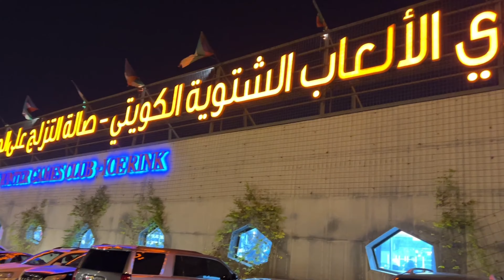Kuwait ice skating rink - Enjoy low temperatures in this extreme heat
location: Ice skating rink, Bayan, main 30 number road, opposite The British school of Kuwait.

Asalamualaikum everyone! Welcome to the channel where I'll be posting some random vlogs.

If you are interested in food vlogs then,